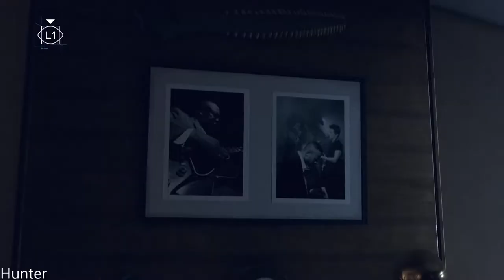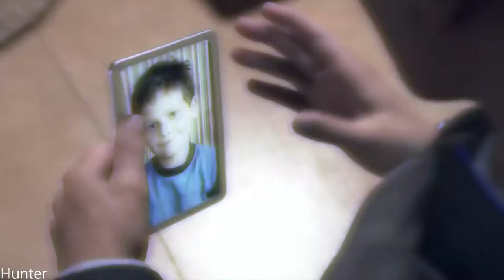Detroit Become Human GAMEPLAY PART11 (1080p) LET"S PLAY